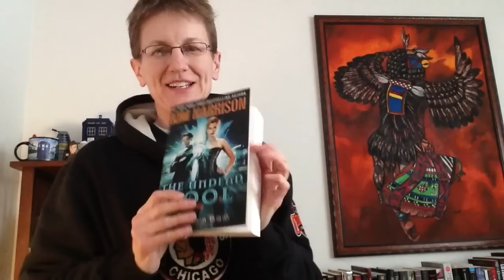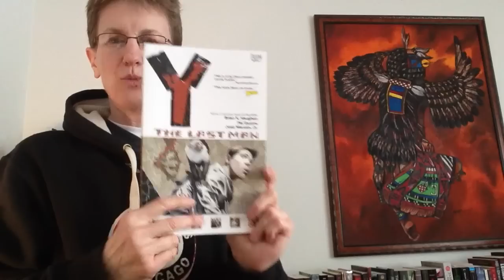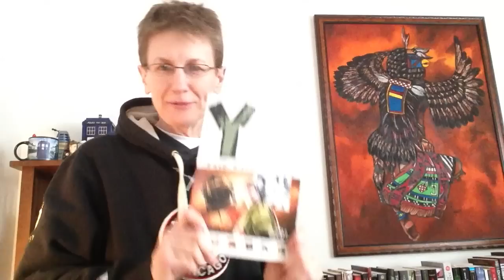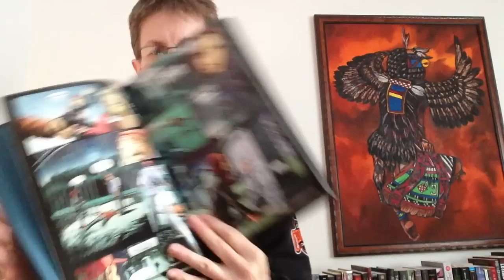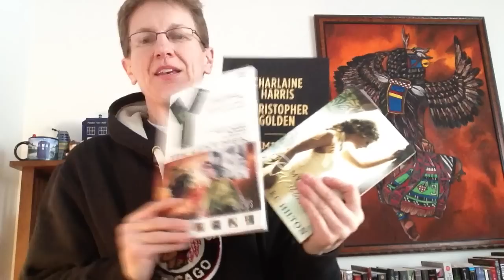FridayReads 2/14/14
FridayReads 2/14/2014

What's FridayReads?
It is a hash tag that explodes on Twitter every Friday where people post what they will be reading over the weekend.  Bunny Cates decided to bring this hash tag to the book community here on YouTube so we could share what we are reading.

What are you reading this weekend?  Let me know down below.  :-D